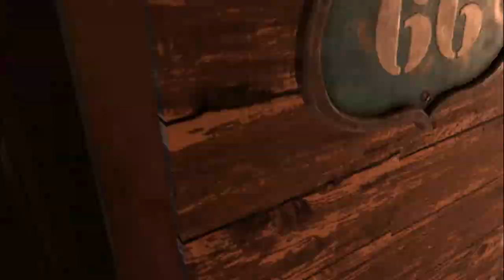THIS SCARED US!!! Arizona Sunshine Feat SirLegend XII